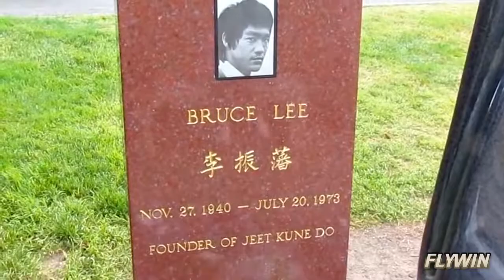BRUCE LEE 2013 TRIBUTE 40 Years You've Been Gone, And Yet You Remain